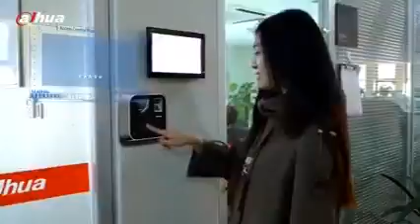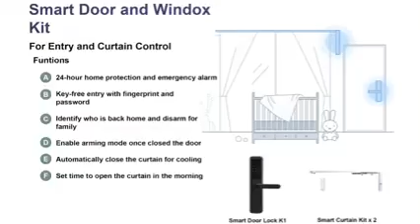VEONIC SMART LIVING DIGITAL CONCEPT STORE